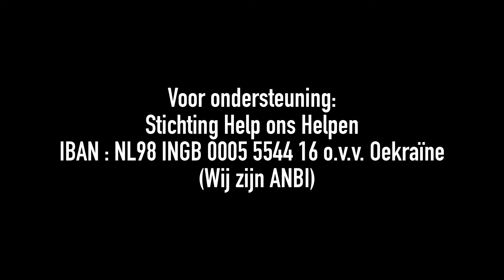Stichting Help ons Helpen | Oekraïense Joden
Oekraïense Joden zijn getekend door een bloedige geschiedenis en zijn nu opnieuw vluchtelingen! In het verleden heeft Help ons Helpen de Joodse gemeenschap in Oekraïne geholpen met verschillende evacuaties naar Israël!

Ditmaal wil stichting Help ons Helpen het Joods Agentschap financieel helpen met de evacuatie van Joodse vluchtelingen vanuit Oekraïne naar Israël. De nood is hoog!

Voor ondersteuning:
Stichting Help ons Helpen
IBAN : NL98 INGB 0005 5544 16 o.v.v. Oekraïne  (Wij zijn ANBI)